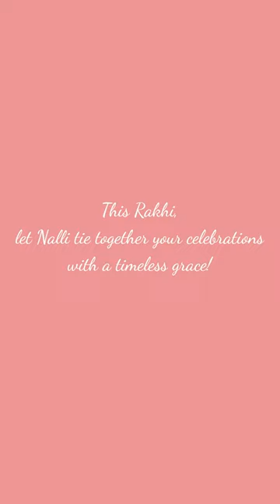𝗥𝗮𝗸𝘀𝗵𝗮 𝗕𝗮𝗻𝗱𝗵𝗮𝗻 𝘄𝗶𝘁𝗵 𝗡𝗮𝗹𝗹𝗶'𝘀 𝗲𝘅𝗾𝘂𝗶𝘀𝗶𝘁𝗲 𝘀𝗮𝗿𝗲𝗲𝘀 🌟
🌟 𝗘𝗺𝗯𝗿𝗮𝗰𝗲 𝘁𝗵𝗲 𝘀𝗽𝗶𝗿𝗶𝘁 𝗼𝗳 𝗥𝗮𝗸𝘀𝗵𝗮 𝗕𝗮𝗻𝗱𝗵𝗮𝗻 𝘄𝗶𝘁𝗵 𝗡𝗮𝗹𝗹𝗶'𝘀 𝗲𝘅𝗾𝘂𝗶𝘀𝗶𝘁𝗲 𝘀𝗮𝗿𝗲𝗲𝘀 – 𝘁𝗵𝗲 𝗽𝗲𝗿𝗳𝗲𝗰𝘁 𝗲𝗺𝗯𝗼𝗱𝗶𝗺𝗲𝗻𝘁 𝗼𝗳 𝗹𝗼𝘃𝗲, 𝘁𝗿𝗮𝗱𝗶𝘁𝗶𝗼𝗻, 𝗮𝗻𝗱 𝘀𝘁𝘆𝗹𝗲!

This auspicious occasion is a celebration of the unbreakable bond between siblings, a day to cherish the memories of shared laughter, secrets, and unwavering support. 🌸🌸

𝗦𝗵𝗼𝘄𝗰𝗮𝘀𝗶𝗻𝗴:
Green Tussar Silk Saree - ES0512400

Green Tussar Silk Saree with Embroidery on the body and Embroidery Border.
This Rakhi, make a statement with a beautiful Nalli saree. Let your gesture speak volumes, as you choose from our exquisite range that stands as a testament to the splendor of Indian craftsmanship.